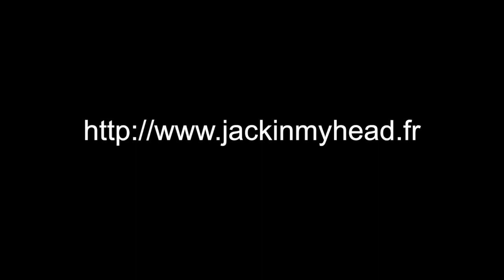JACK IN MY HEAD • Phonorama Subjectif | Saint Herblain la coulée verte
JACK IN MY HEAD
One-man-cello-band
Erwan Martinerie | violoncelle, machines

CD JACK IN MY HEAD | Paysages, quelque chose  (2021 / Dékalage)

Jack In My Head est le projet de musique électronique du violoncelliste Erwan Martinerie.  Il présente sur scène différents projets :
Phonorama Subjectif est une création musique & vidéo, de territoire et participative. Le public est invité à participer à l'ensemble du processus de création.
La Sieste musicale est une manière différente d'aborder la musique, enchaînement fluide de tableaux sonores.
Le bénéfice d’une pause en complicité avec Sandrine Maes, sophrologue certifiée, propose une séance alternant exercices sophrologiques et moments musicaux, pour un retour au corps favorisant une écoute augmentée.
Le Concert littéraire s'articule autour de textes de Victor Hugo, Franz Kafka, Guy de Maupassant et Katharina Hagena. Après la lecture de chaque texte, le musicien en propose sa traduction musicale.
Le Cello Solo : avec ou sans vidéo, Jack In My Head présente sur scène son nouvel album "Paysages, quelque chose"

DEKALAGE - Bloc13 - 23 boulevard de Chantenay 44100 Nantes